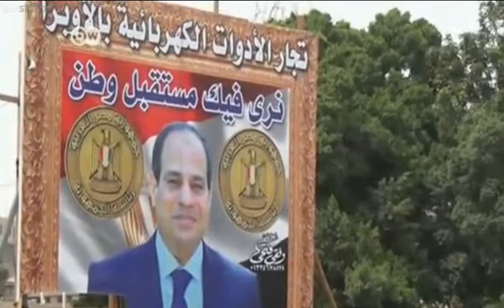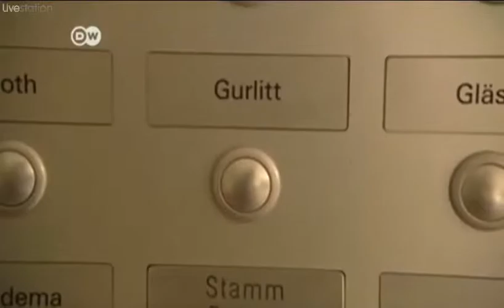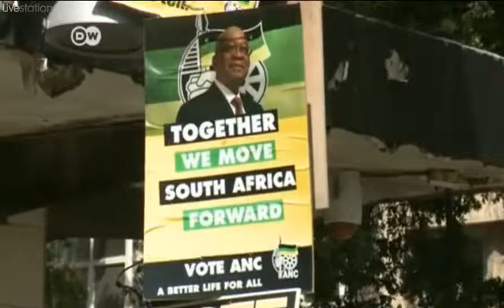dwRANDOM10mins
for my diploma project